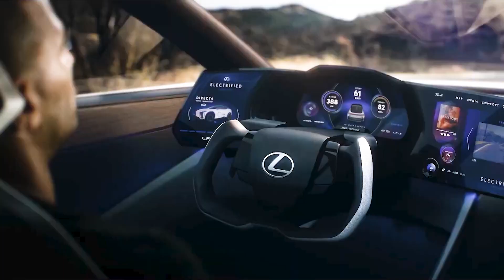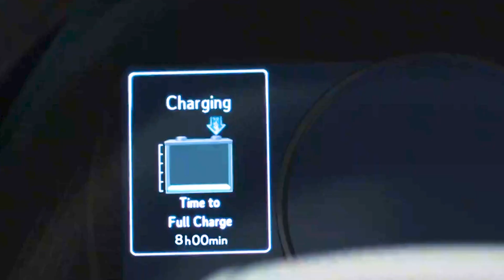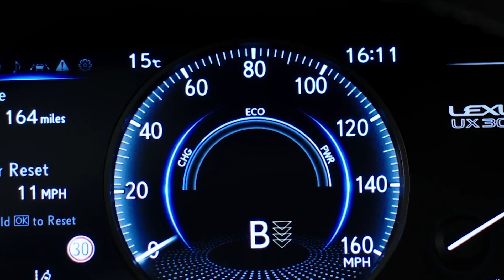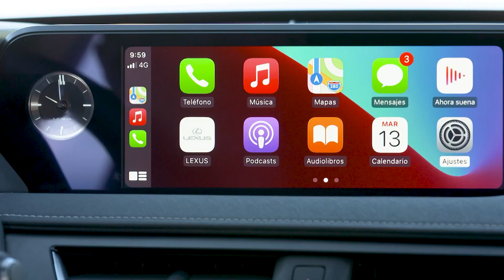Probamos el Lexus UX 300e, la transición de la marca el mundo 100% eléctrico